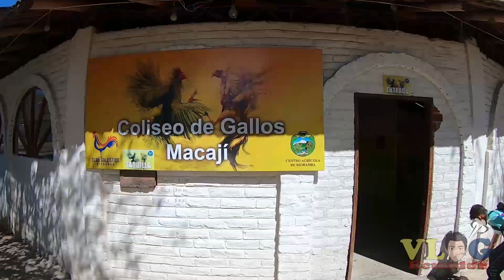CAMPEONATO DE ROBÓTICA - Sectei2019 | VlogEc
¿QUÉ MAS PANAS?
Esta es una breve reseña de lo que se desarrolló en el SECTEI (Semana de la Ciencia, Tecnología, Emprendimiento e Innovación).

El concurso de Robótica y emprendimientos que se realiza cada año en la ciudad de Riobamba, Organizado por la ESPOCH. Este año tuvimos la colaboración de la UNACH (Universidad nacional de Chimborazo), la alcaldía de Riobamba, BANCO DEL PACÍFICO y CEDIA ( Corporación Ecuatoriana para el Desarrollo de la Investigación y la Academia), quienes brindaron los premios de hasta 15.000,00 USD para los diferentes concursos.